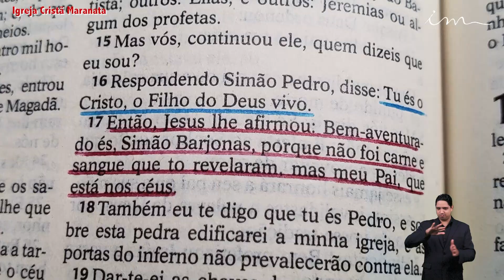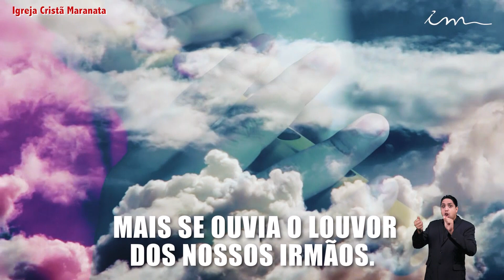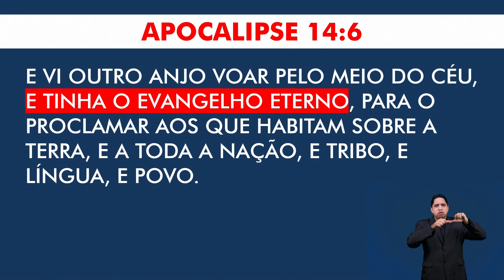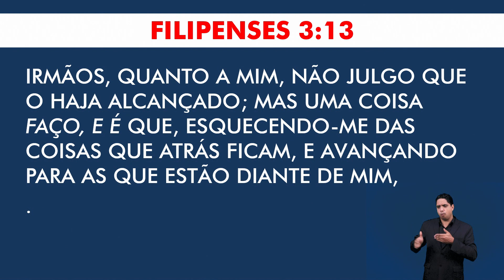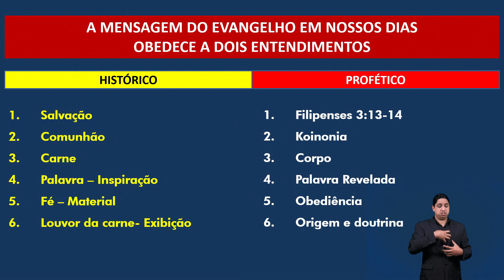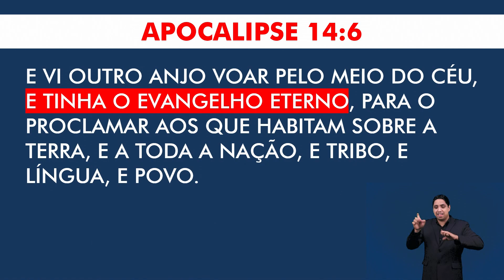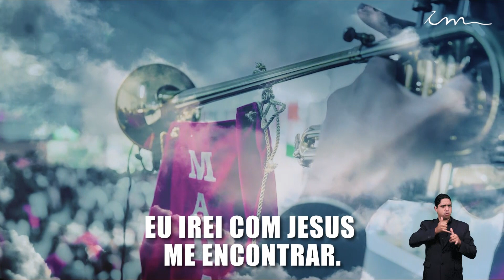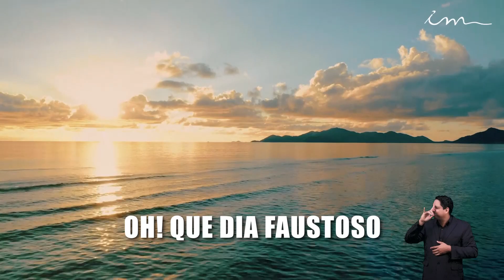CULTO_DOM_-2020-12-13-RUSSO-FINAL